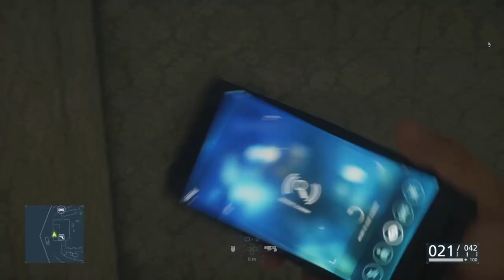Battlefield Hardline #21 Der Wohnwagenpark